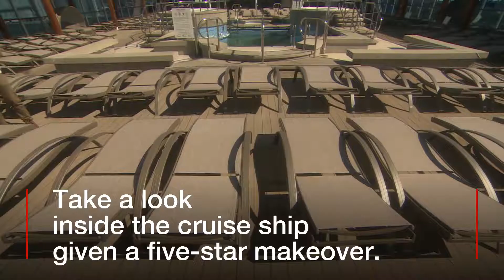Five-star makeover for cruise ship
Take a look inside the cruise ship that's been given a five-star makeover in Belfast. The Azamara Pursuit has under gone a £50m refurbishment.